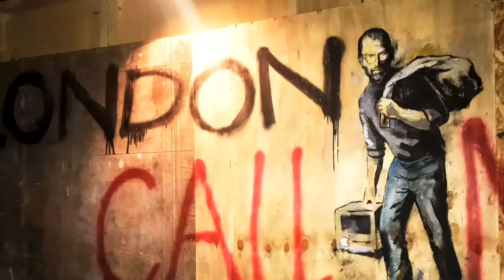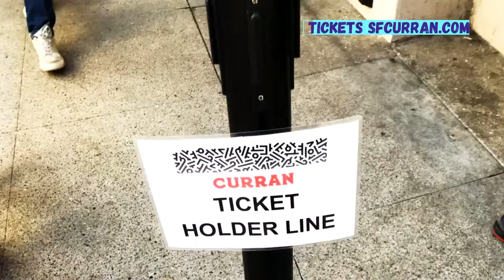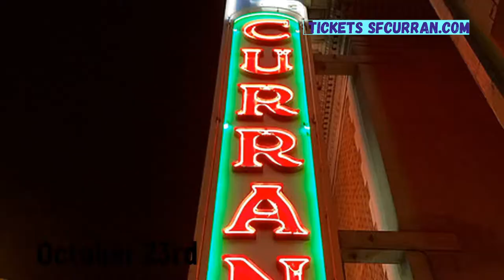Joe Murphy THE JUNGLE - opening night SF Curran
Joe Murphy THE JUNGLE - opening night SF Curran with Nico Jaochico